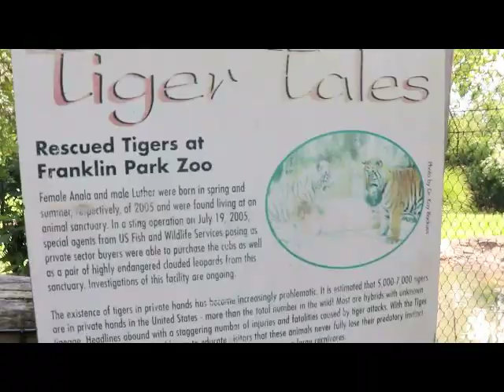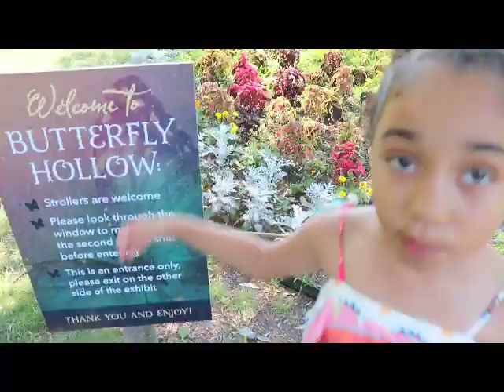TIGERLILY'S AWESOME ZOO DAY!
Sad that summer's over :( but HAPPY to share with you my trip to the Zoo from a couple moths back! It was a beautiful day! ugh :') GOOD TIMES !!!